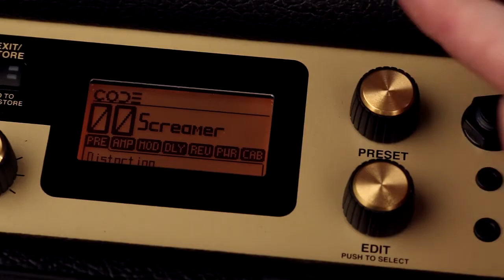Marshall CODE Product Demo Series Overview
Marshall Code